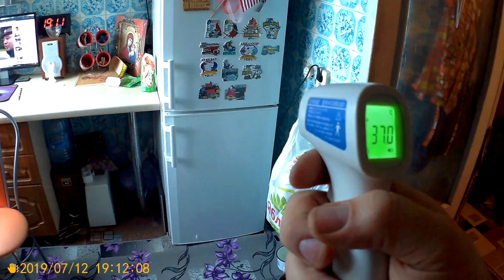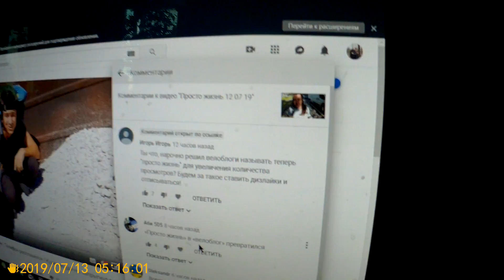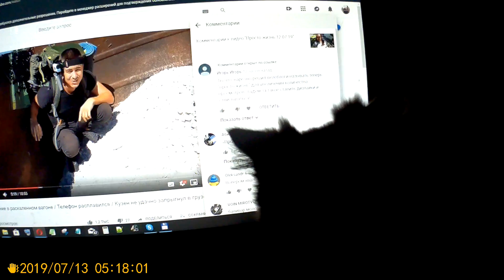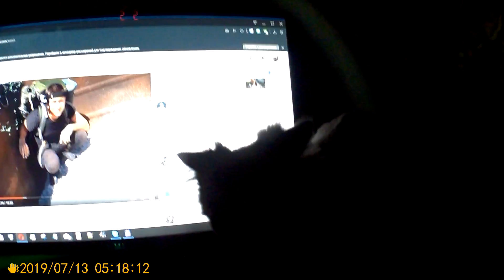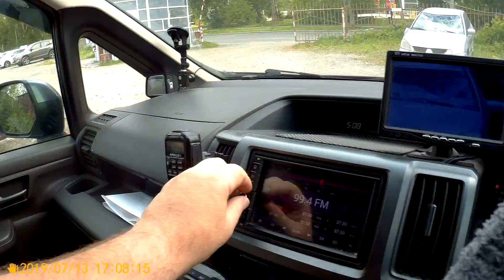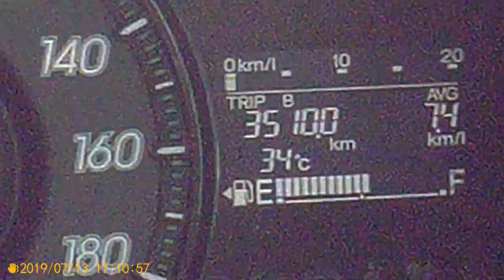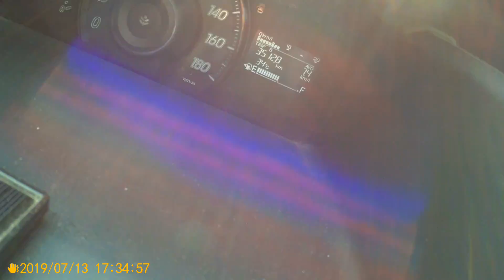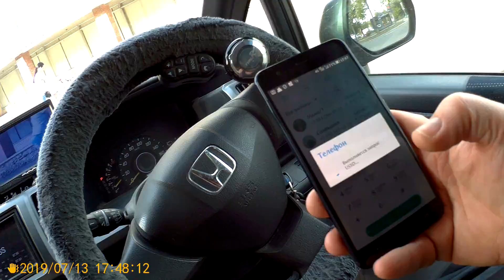Просто жизнь 13 07 19